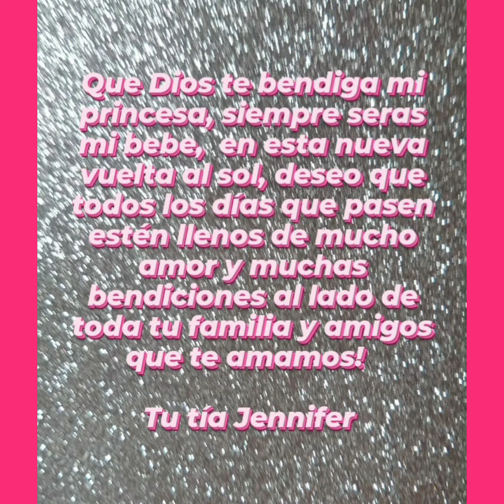feliz cumpleaños Karol Daniela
música

Sabras /herencia de timbiqui

instrumental